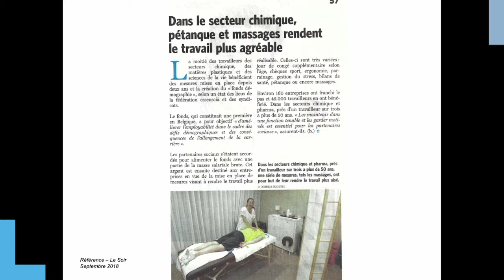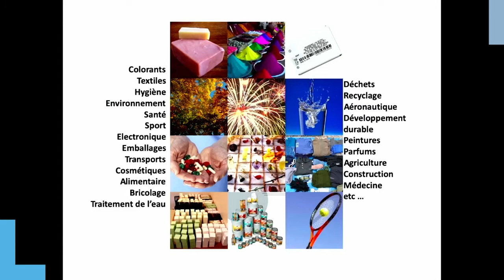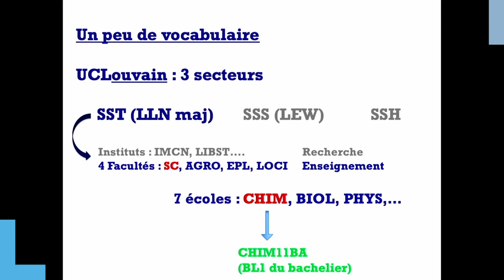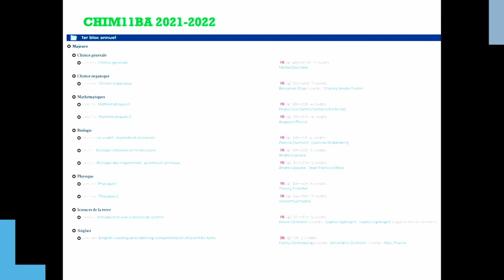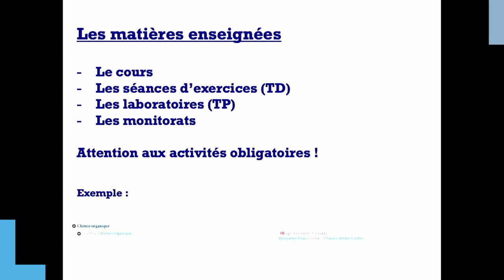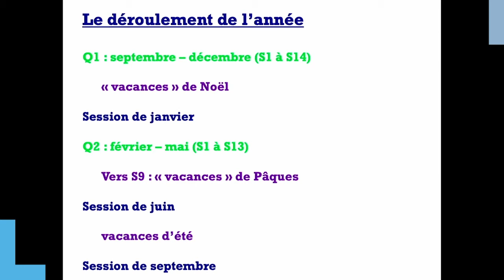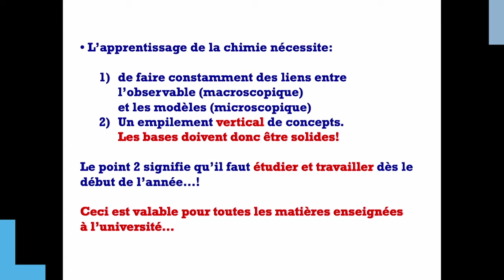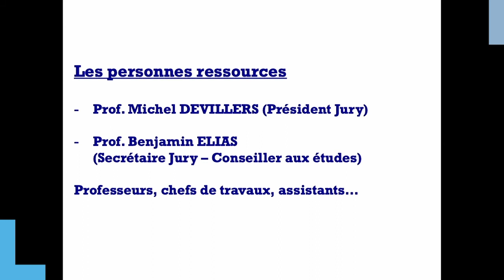Présentation des études de sciences chimiques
Présentation des études de sciences chimiques par le professeur Benjamin Elias.

Vous souhaitez plus d’informations ? Retrouvez une présentation détaillée de l’école de chimie et des témoignages d’étudiants